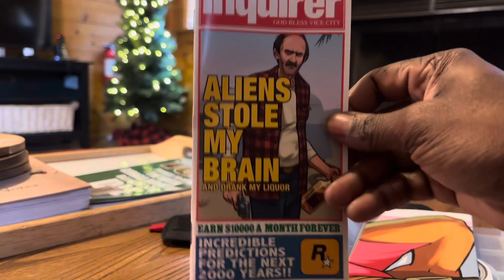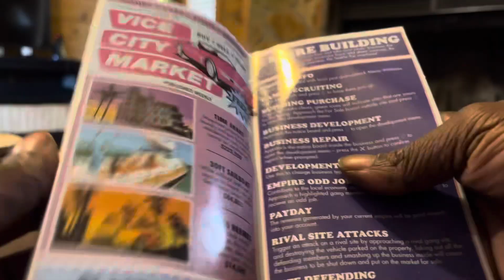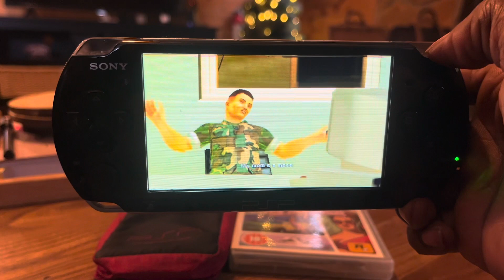GTA VICE CITY STORIES FIRST INTRODUCTION/MISSION PSP GAMEPLAY